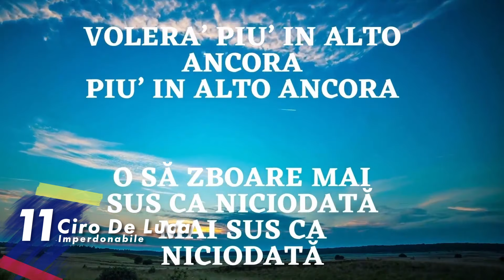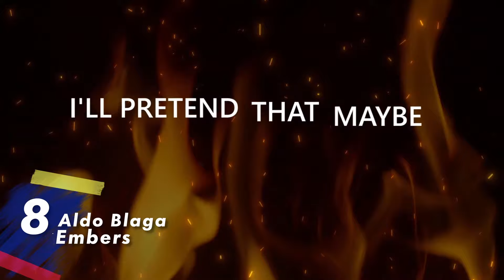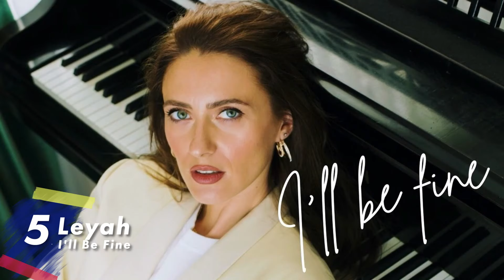Selecția Națională 2022 My Top 15 so far (Eurovision 2022 Romania)